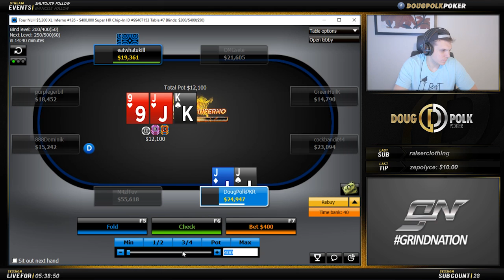Am I Against ISILDUR?! Playing A $5,200 Poker Tournament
Doug resumes his scheduled day of online poker tournaments, with a focus on the $5,2000 Inferno XL. He soon gets involved in several pots with a player named Isildur1337x. That couldn't possibly be Viktor Blom... could it? You just never know on these untracked Euro sites. Doug also tangles with 888 ambassador Dominik Nitsche and makes a play with JJ that the railbirds fully support in their everpresent wisdom.

Doug is also giving away 5% of his SCOOP winnings.

Poker Hands is the show where Doug analyzes live poker hands from tv poker shows such as Poker After Dark, EPT (European Poker Tour), High Stakes Poker, the World Series of Poker (WSOP), the Aussie Millions, WPT (World Poker Tour) the Big One For One Drop, and the PCA (Pokerstars Carribean Adventure). He especially enjoys reviewing hands by popular high stakes pros like Daniel Negreanu, Phil Ivey, Viktor "Isildur" Blom, Fedor Holz, Ike Haxton, Phil Hellmuth, and Dan Cates (Jungleman).